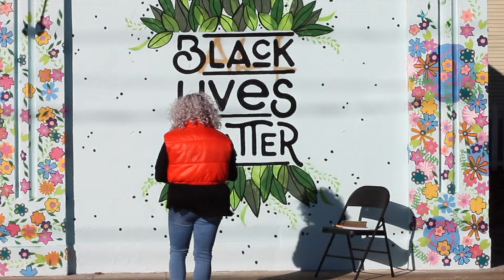Meka Luv - I Need You (Official Music Video)